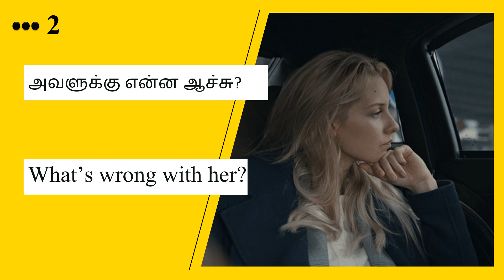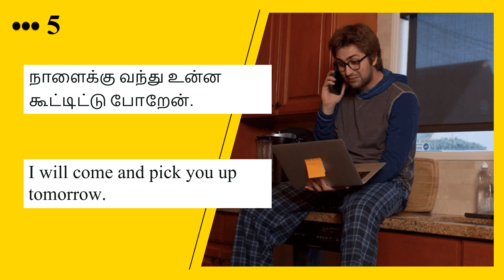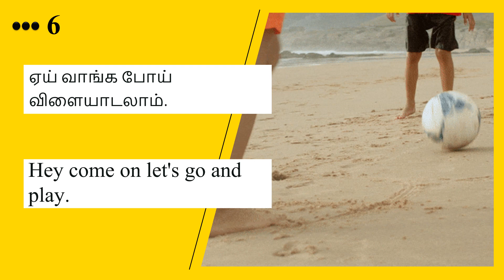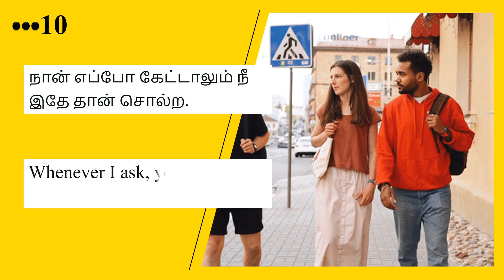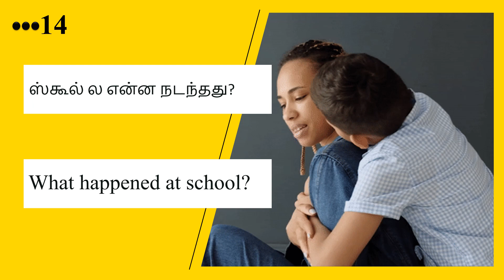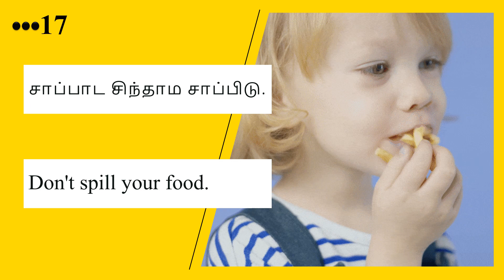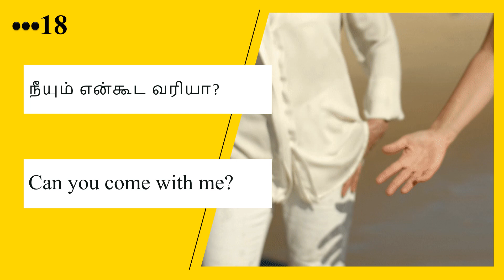20 Daily use sentences | தினசரி பேசுற Short sentences | Spoken English | Learn English through Tamil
20 sentences for day to day life.
Spoken English sentences in Tamil.